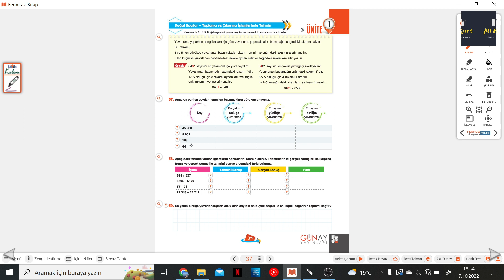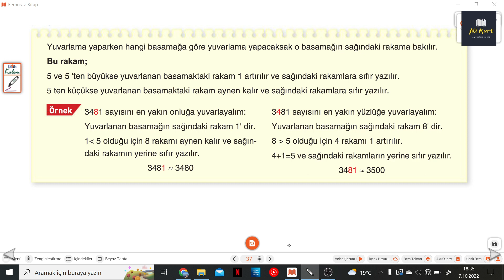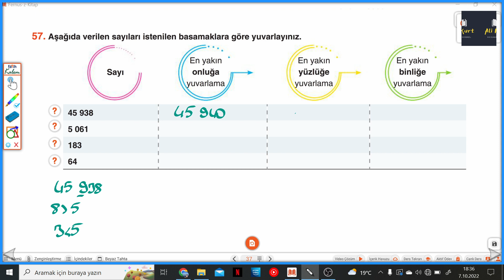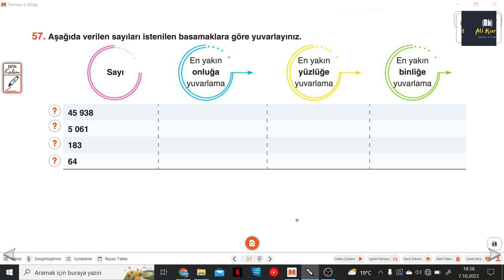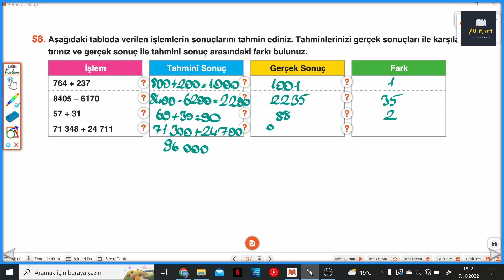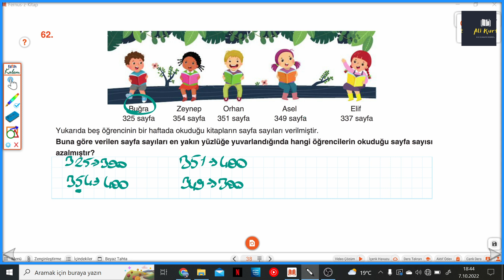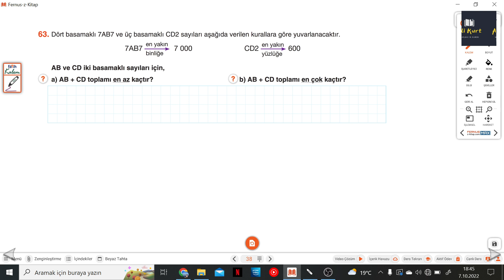5.SINIF BUMERANG S.37-38 TOPLAMA VE ÇIKARMA İŞLEMLERİNDE TAHMİN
Günay Yayınları Bumerang Serisi 5.Sınıf S.37-38 TOPLAMA VE ÇIKARMA İŞLEMLERİNDE TAHMİN ile devam ediyoruz.